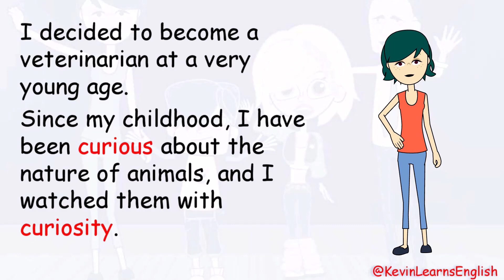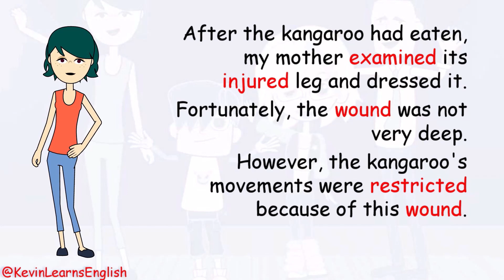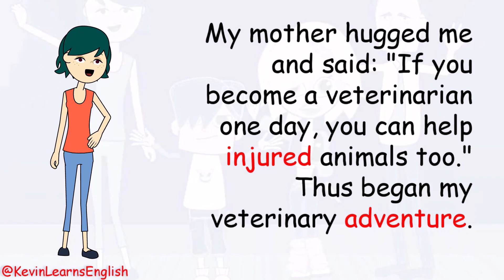Story 1: The Little Injured Kangaroo --- Learn English with Kevin 😁😉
The story of the Little Injured Kangaroo.